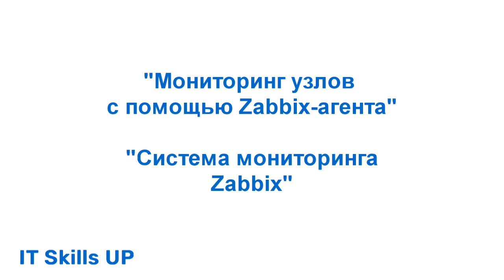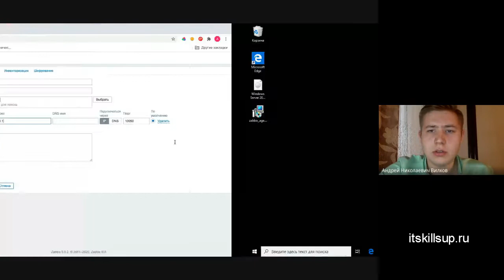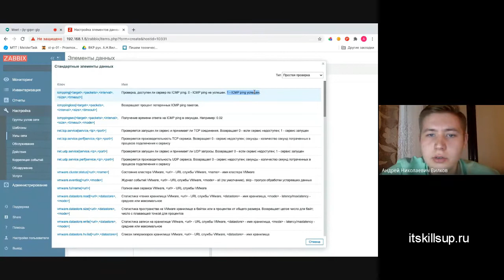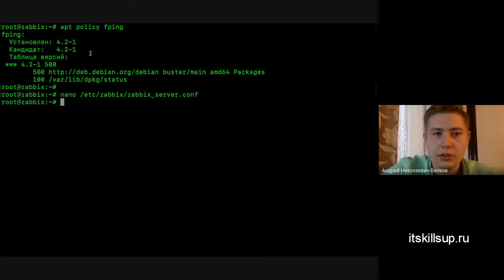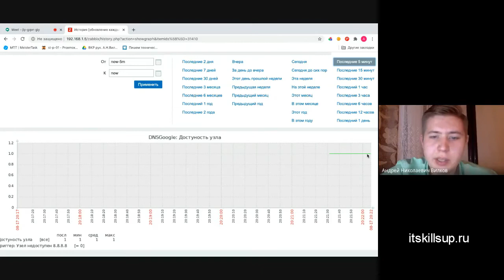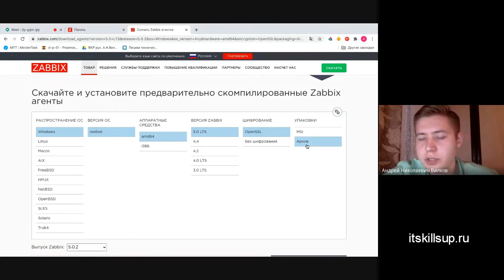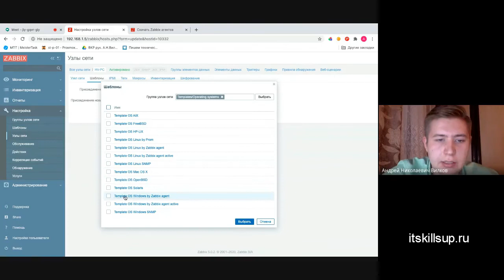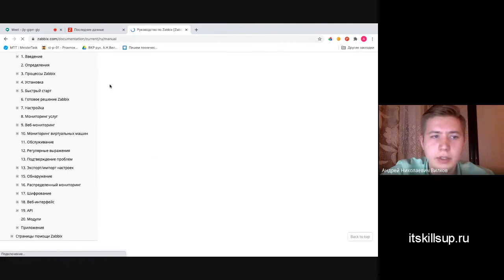Мониторинг сетевых узлов с помощью Zabbix-агента [Система мониторинга Zabbix]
Мониторинг сетевых узлов с помощью Zabbix-агента
третья лекция по курсу: "Система мониторинга Zabbix"
В данном видео рассматривается:
- Мониторинг сетевых узлов по протоколу ICMP;
- Создание шаблонов мониторинга;
- Настройка Zabbix-агента на Windows 10;
- Мониторинг ПК на базе ОС Windows 10.

Друзья, активность и продвижение канала зависит от ваших лайков и подписок! Если хотите нам помочь - вы знаете, что нужно сделать:)